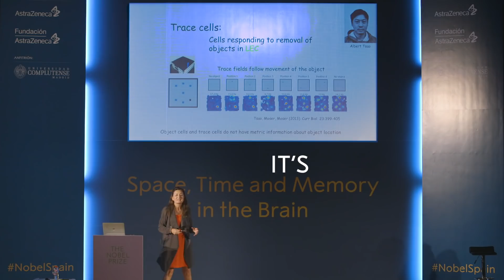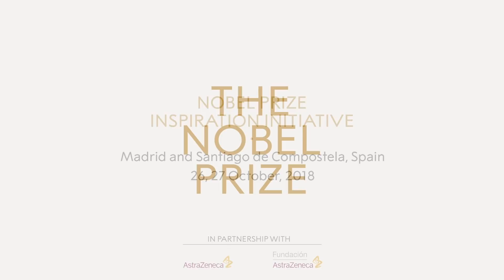“If you relax, you’re more creative” May-Britt Moser, Nobel Prize in Physiology or Medicine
Nobel Laureate Professor May-Britt Moser shared her thoughts on how to be a creative scientist and on the importance of diversity at a Nobel Prize Inspiration Initiative event in Spain.

Over the two-day event, Professor Moser visited the Complutense University of Madrid, the Hospital La Paz Institute for Health Research (IdiPAZ), Autonoma University of Madrid, and the University of Santiago de Compostela, and the Centre for Research in Molecular Medicine and Chronic Disease (CIMUS). Professor Moser was awarded the Nobel Prize in Physiology or Medicine in 2014.

The Nobel Prize Inspiration Initiative (NPII) is a global programme designed to help Nobel Laureates share their inspirational stories and insights. By taking Nobel Laureates on visits to universities and research centres around the world, and by capturing their thoughts on video, the Initiative seeks to bring the Laureates into closer contact with the worldwide scientific community, and especially with an audience of young scientists.